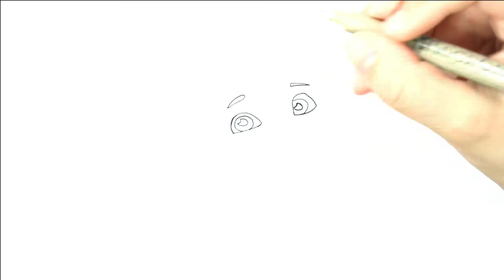Top Wing Brody I desenho animado I desenho infantil.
Desenhando e colorindo Top Wing Brody I desenho animado I desenho infantil.

FACEBOOK pessoal, sejam muito bem vindos(a) ao canal Desenhos Coloridos.